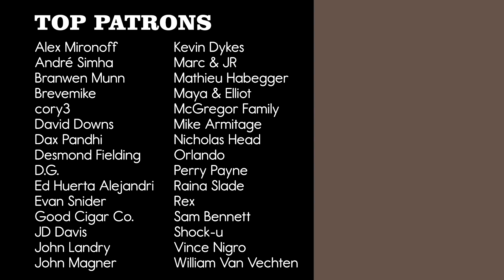Case of the Mondays | Pomplamoose Original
Case of the Mondays by Pomplamoose.

CREDITS

Lead Vocals / Ukulele Bass: Nataly Dawn
Keys / Acoustic Guitar / Additional Percussion: Jack Conte
Drums / Acoustic Guitar / Additional Percussion: Ben Rose
Banjo: Drew Taubenfeld
Mixing / Mastering: Yianni Anastos-Prastacos
Producer: Ben Rose
Video Editor: Adam Kritzberg

Recorded from our homes in Los Angeles and San Francisco.

LYRICS

Mondays
Mondays
I’m havin’ a case of the
Mondays
So get out of my hair
Cause I don’t really care
Right now
Mondays
Mondays
Wide-eyed and pillow-faced
Mondays
Why don’t we just stay in bed
Until the sun goes down

Cause my head is full of sand
And day-old wine
And my feet are draggin
Miles and miles behind
And I wonder where we’re going
Do you know?
Does anybody know?
Does anybody know?

Mondays
Mondays
Mondays
Only hours ago we were
All movin’ slow but now
We’re pickin’ up
We’re pickin’ up
The pace
Cause it’s Mondays
Mondays
Wired and tylenoled
Mondays
Gonna answer some mail
And then put the barrel in my mouth
Don’t worry it’s an imaginary gun

I miss the aimless walks
The eggs and toast
No matter what you say
I miss you the most
And I wonder where you’re going
Do you know?
When you get there will you know?
Will you send me a photo?

Instrumental + Ooooos

Mondays
Mondays
I used to know how to skip
Mondays
Just visit the infermerie
Or get a note from mom
But now they’re
Unavoidable
And sometimes
They’re on
Tuesday
And sometimes
I remember that
Monday
Is a much better day than
Someday